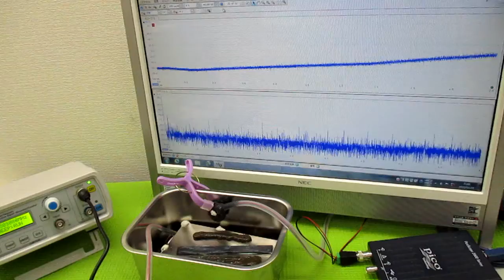対象を伝搬する超音波の測定解析に基づいた最適化技術